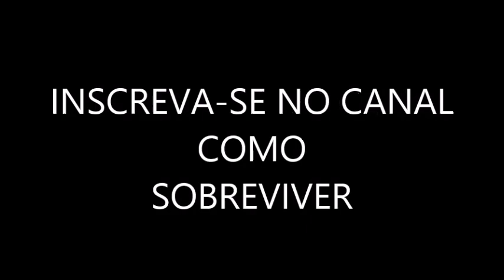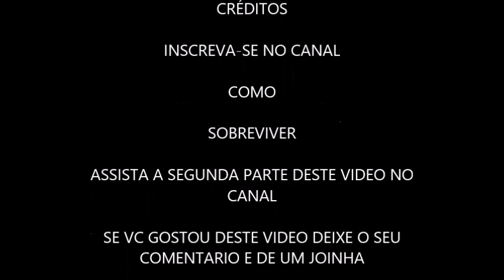COMO FAZER EMPUNHADURA RISER DE ARCO E FLECHA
ESTE CANAL ENSINA TECNICAS DE SOBREVIVENCIA. E ESTE VIDEO VAI TE ENSINAR COMO VC PODE FAZER RISER OU EMPUNHADURA DO ARCO E FLECHA!ISSO PARA QUE,VC POSSA PRATICAR TIRO OU CAÇA DE SOBREVIVENCIA